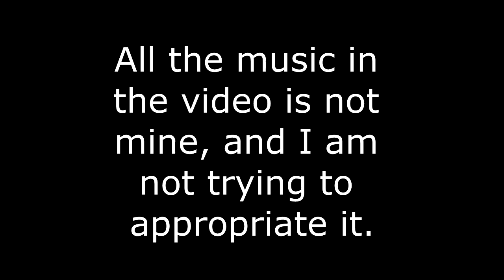[PRE MARCH 22 2022] Your Bizarre Adventure Soundtrack: Red Hot Chili Pepper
I'm not trying to appropriate all the music in this video. All the music in the video is not mine. This video contains the music used in Roblox Place called "Your Bizarre Adventure".